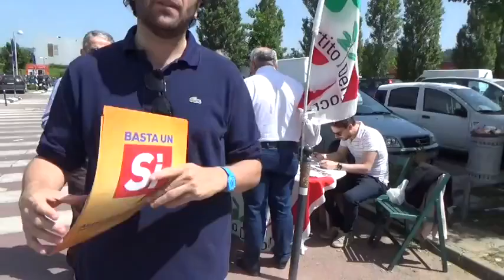Giacomo Leonelli invita alla mobilitazione per il Sì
Il Segretario regionale del Pd Umbria oggi, sabato 28 maggio 2016, al banchetto per il Sì del mercato di Pian di Massiano